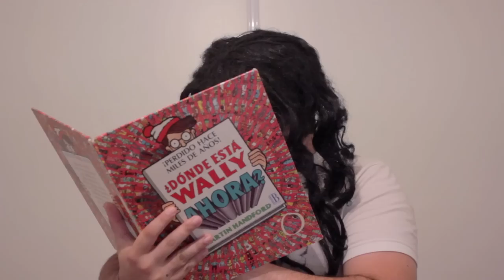Respondiendo Con Natalia #1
Primer Video de "Respondiendo con Natalia".

Dejen sus preguntas en los comentarios de este video asi seleccionamos para el proximo!